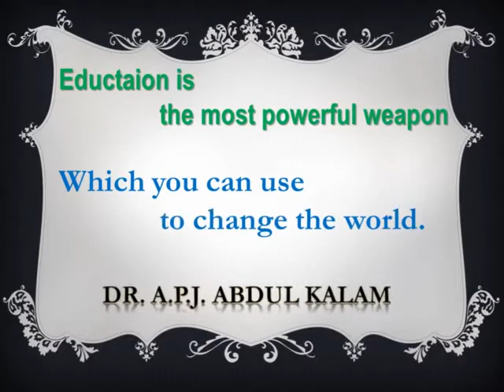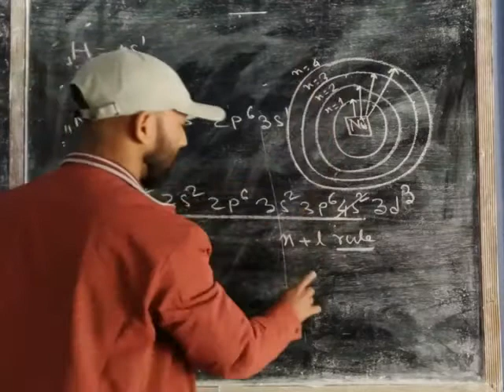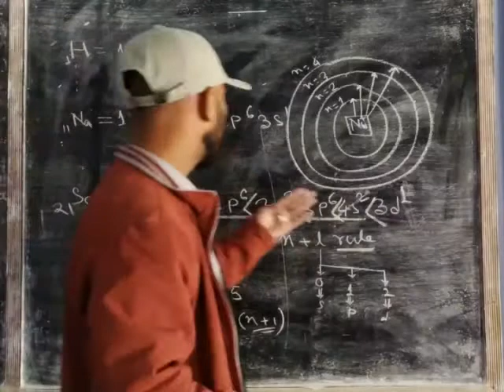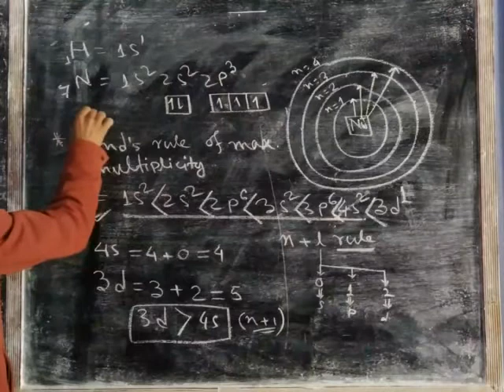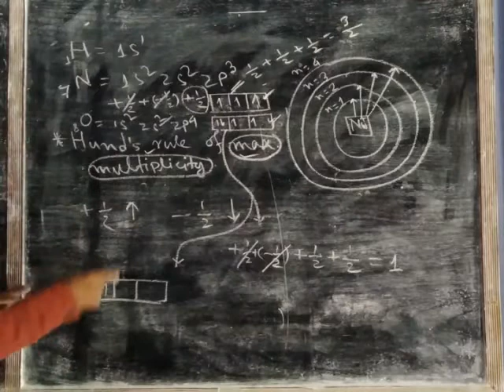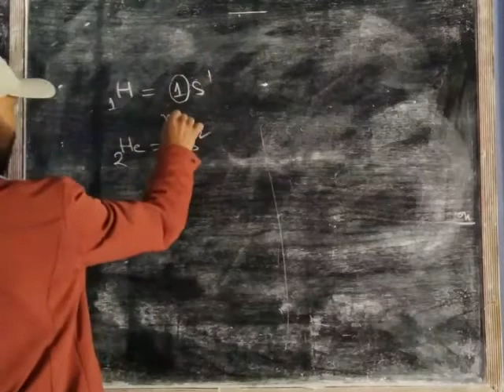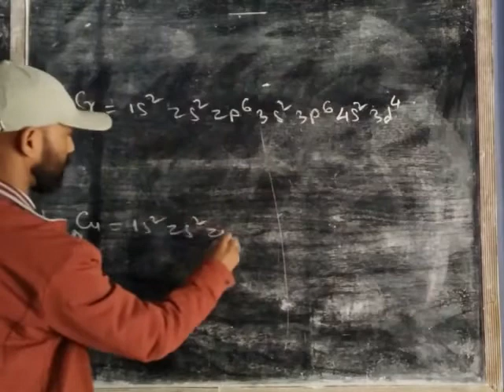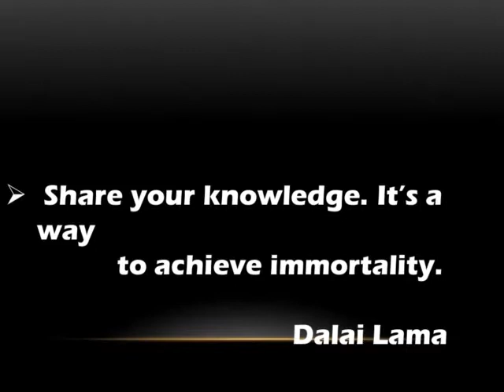AHSEC Class 11 Chemistry | Structure of Atom Electronic Configuration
Chemistry Class 11 in Assamese
AHSEC Chemistry in Assamese
CSC|Chemistry class 11 |Chapter 2, AHSEC chemistry class 11

CSC| ChemSciClasses Babul Neog

 AHSEC CHEMISTRY CLASS XI

 CLASS 11 CHEMISTRY AHSEC

  Class XI chemistry AHSEC
Class XI chemistry ch02
Class 11 chemistry ch 2
Class XI chemistry in Assamese,
Class 11 chemistry in Assamese,